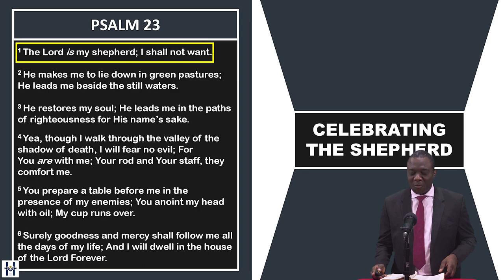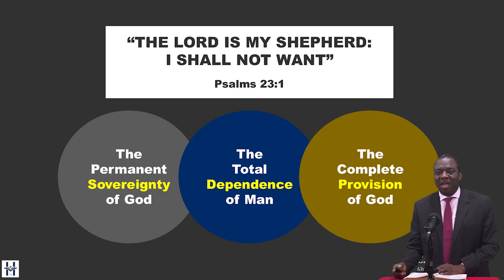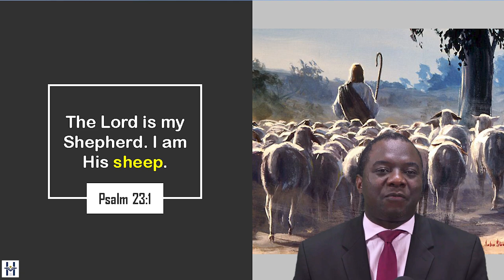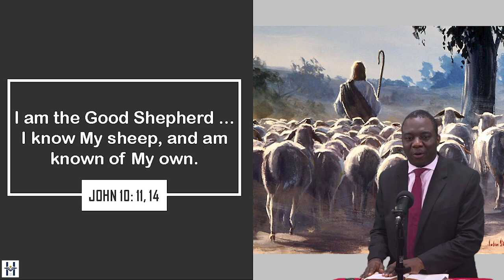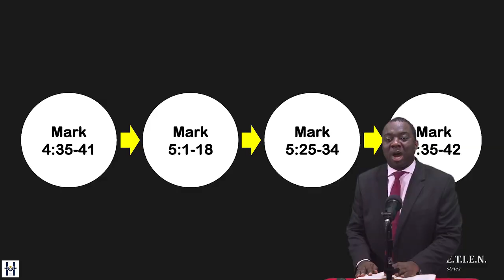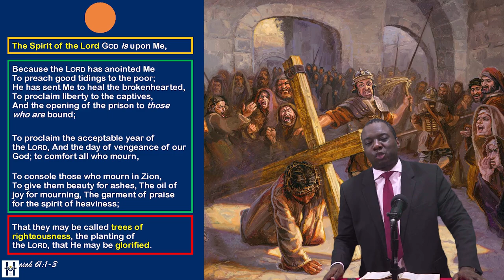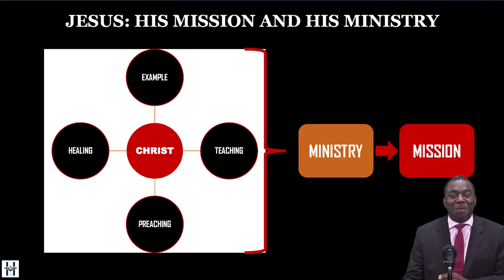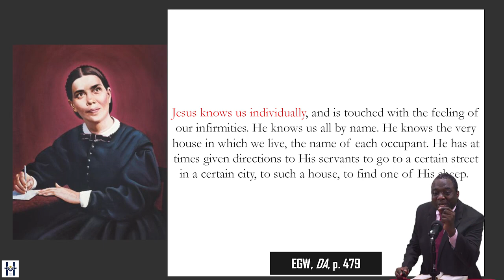Week Of Spiritual Emphasis Day 1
Sheep of the Most High
Welcome to day one of HCHE's Week Of Spiritual Emphasis
We trust you will enjoy this beautiful message from Dr. Christian Eugene Ekoto